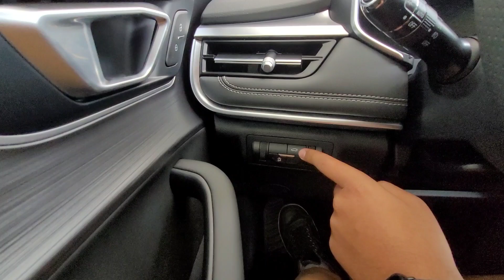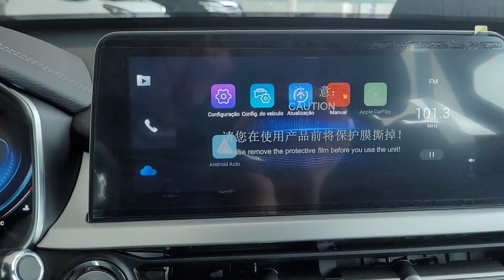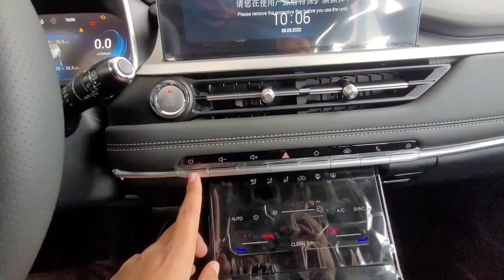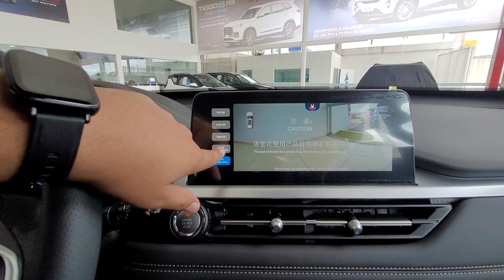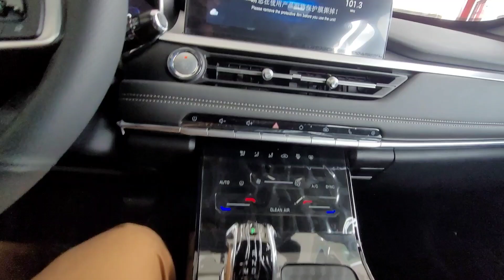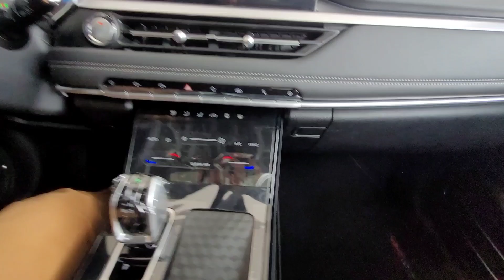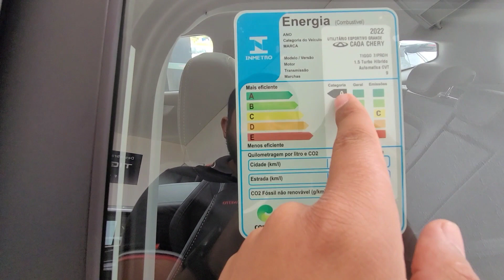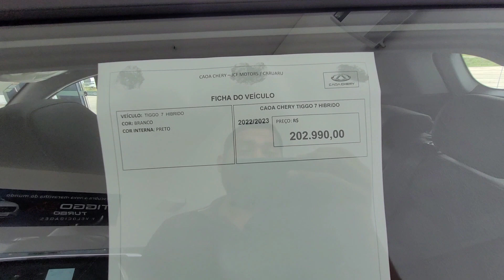Novo Caoa Chery Tiggo 7 Pro Hybrid 2023 - Tudo sobre a nova gama de eletrificados - vale a pena?🤔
A Caoa Chery começa a aposta na sua nova gama de eletrificados no mercado brasileiro, para isso ele lança os seus Suvs Tiggo com sistema híbrido-leve de 48V, que tem como objetivo melhorar o consumo de combustível e diminuir as emissões de poluentes.

Confira no vídeo todos os detalhes sobre o Tiggo 7 Pro Hybrid.